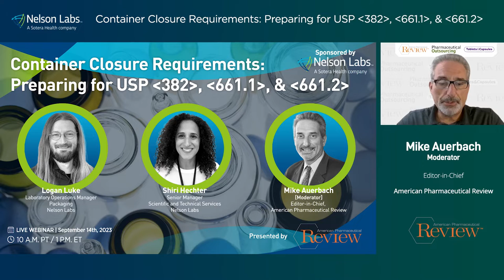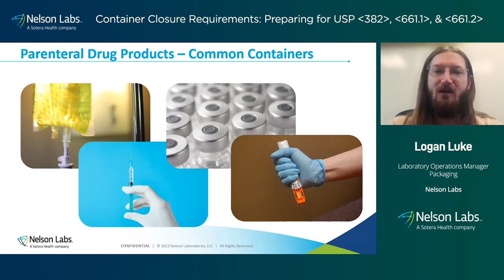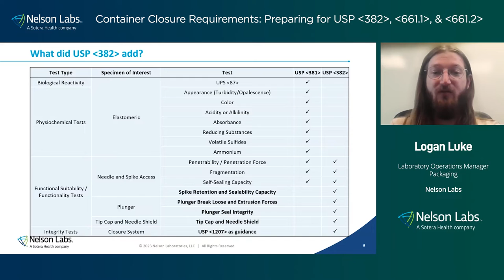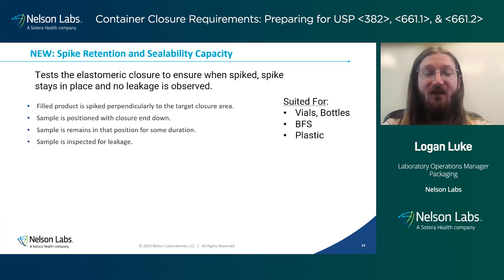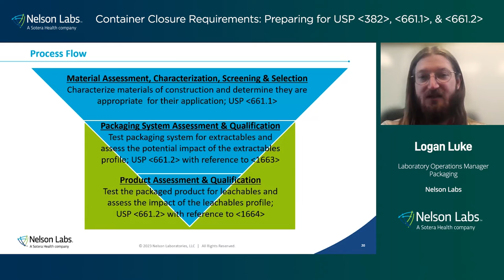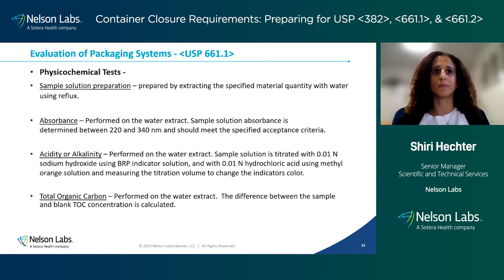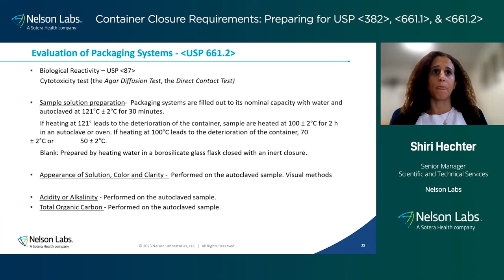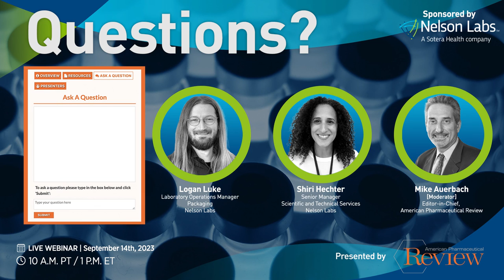Container Closure Requirements: Preparing for USP 382, 661.1, & 661.2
Container closures are critical to ensure sterility of drug products. Physical, chemical, and biological assessments must be made to ensure components are compatible and fit for use. Additionally, USP 661.1, 661.2, & 382 will be official by end of year 2025. This webinar will review the changes these new general chapters bring.

By attending the webinar you will learn:
• Container closure requirements for parenteral products
• What changes are brought with USP 661.1, 661.2, & 382
• Nelson Lab’s capabilities to meet new chapter requirements.

Presented by Logan Luke and Shiri Hechter